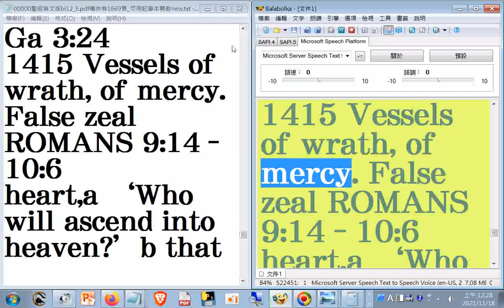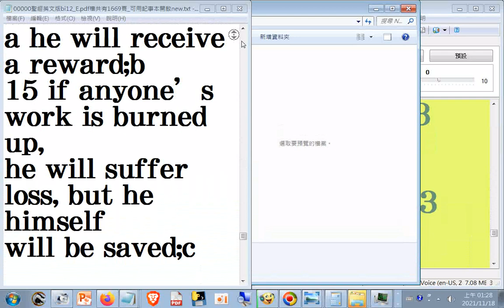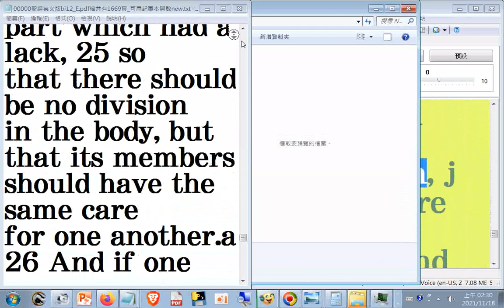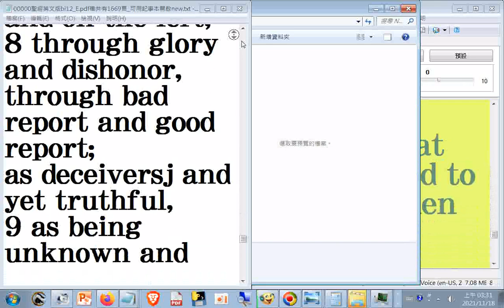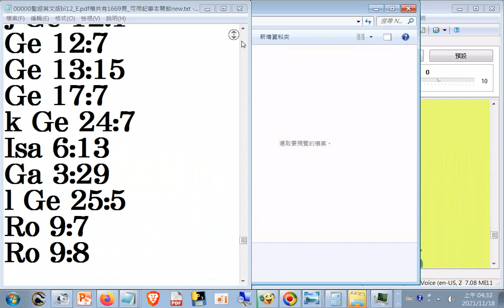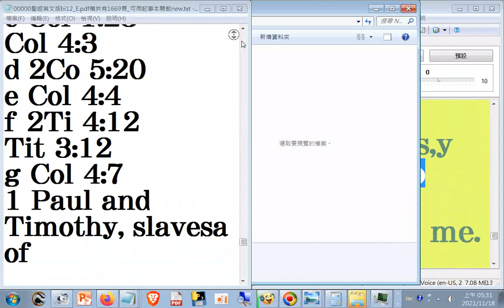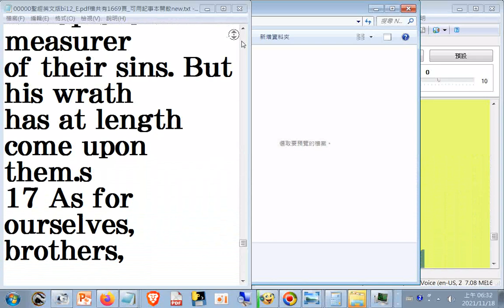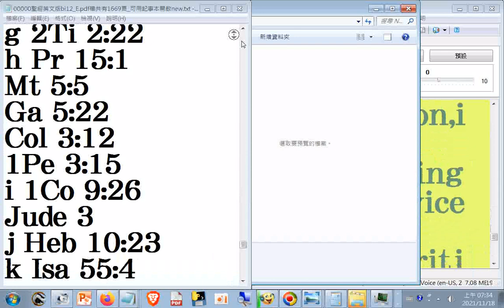聖經英文版瀏覽+英文讀經read 至03m31s(p.1415 Vessels of wrath all day long I have if anyone, do see(p.1415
_#聖經英文版瀏覽+英文讀經(read...至03m31s(p.1415 Vessels of wrath...all day long I have...if anyone, do__see(p.1415 Vessels of wrath...those who were not asking. p.1483 Joh 19:11)_30th file--(after a-z)__#聖經英文版bi12_E.pdf檔共有1669頁